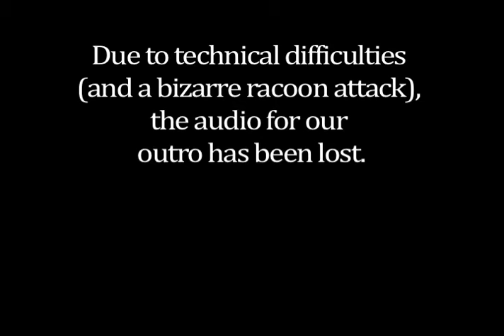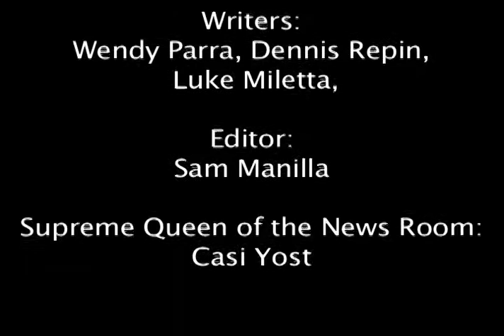Student Center, Pond, and Bad Puns - Newscast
The Stream finds out student opinions on the Student Center, Austin tells us about the Pond, and we manage to lose all of our audio!

Your Stream cast:
Luke Miletta - Guest Anchor
Wendy Parra - Anchor/Writer
Dennis Repin - Writer
Austin Paris - Field Reporter/Writer
Kadin Moore - Studio Tech
Spencer Bynum - Editing/Graphics/Music
Sam Manilla - Director